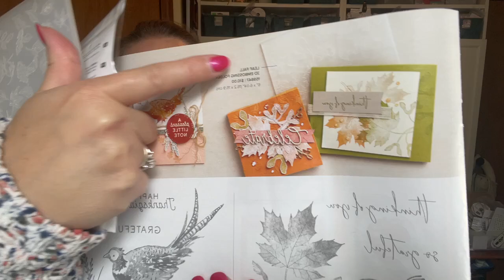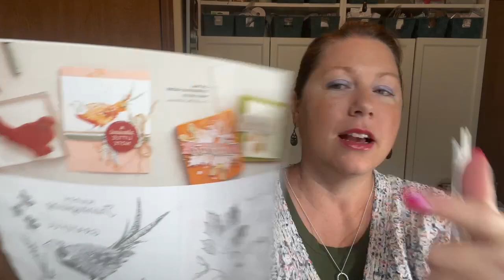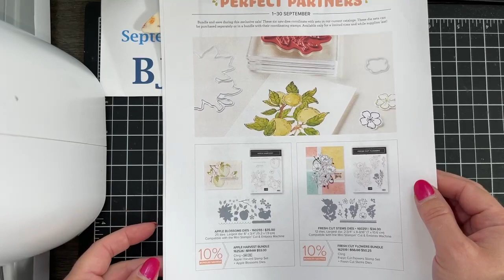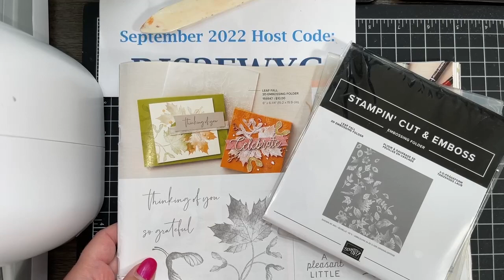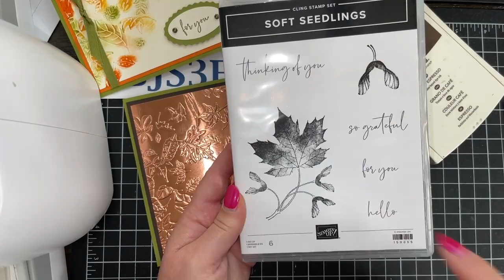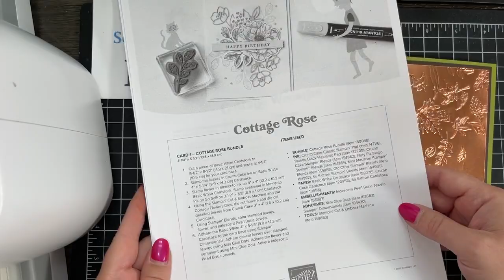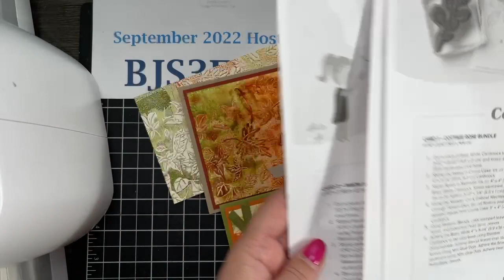From the Heart Friday Session 157: Different Ways to Use the Stampin' Up! Leaf Fall Embossing Folder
- Receive the Creative Cardiology Team 4 Project "Perfect Partners" Tutorial Bundle Free with a purchase of any amount!

- Plus, receive the Create With Us International Tutorial Bundle "July - Dec Mini Catalog"15 Project Tutorials with your $50 Order.

- Bonus, receive the Splendid Day 27 Project Tutorial Bundle Free with your $75 order

I share new video tutorials every Tuesday and Friday!